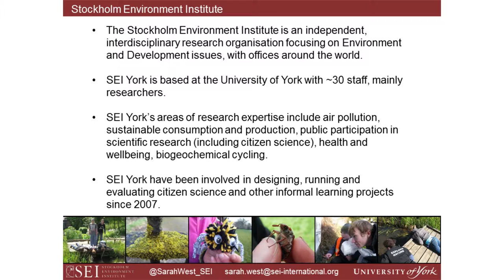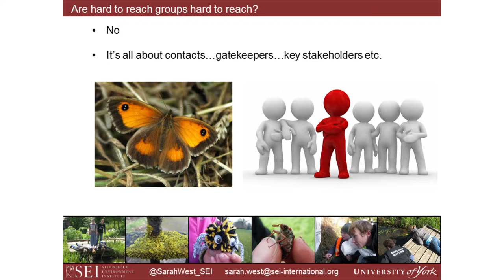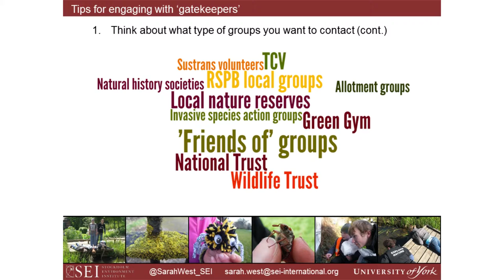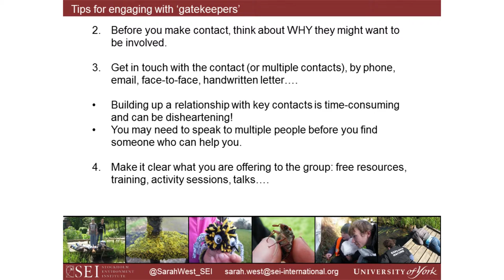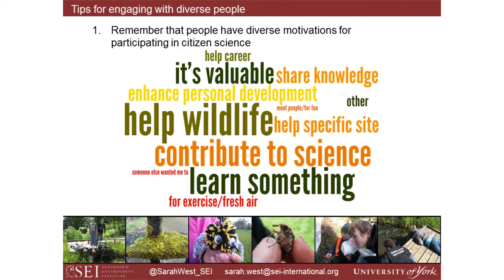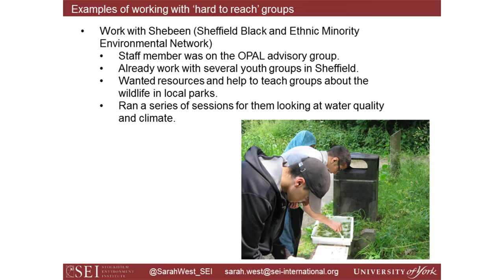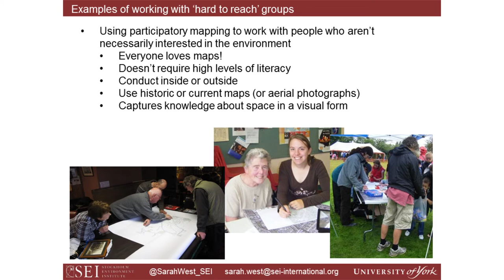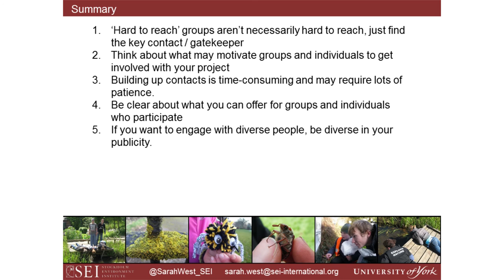Sarah West at "Science in the City: Urban Citizen Science"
Sarah West's keynote presentation at "Science in the City: Urban Citizen Science" conference in Glasgow, hosted by the RSPB and the University of Glasgow, and supported by the British Ecological Society Special Interest Group on Citizen Science.